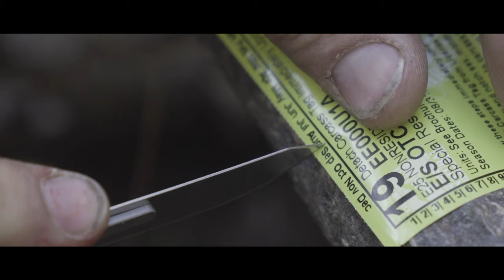[OUT NOW] [Link in description below] FAR / FROM DONE [Bowhunt downunder] Official trailer [4K]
There is much more to bowhunting than putting meat on the table & antlers onto the wall, there's a much more mental side to it and that's going out there and getting beaten down and then getting back up.